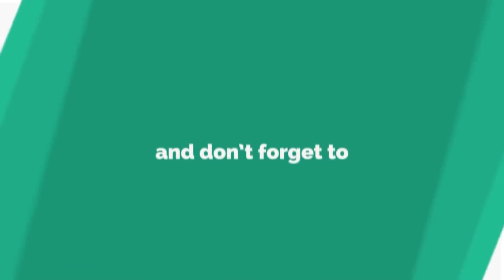Depression - Pressure of Parents - Case Study - माता-पिता के दबाव से डिप्रेशन -Dr. Kelkar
Mental Illness & Addiction Treatment मानसिक विकार और शराब की नशा मुक्ति उपचार by Dr. Deepak Kelkar

• Psychiatrist
• Hypnotherapist
• Psychotherapist,
• De-addiction Specialist
• Anxiety and Depression ( Counselling )